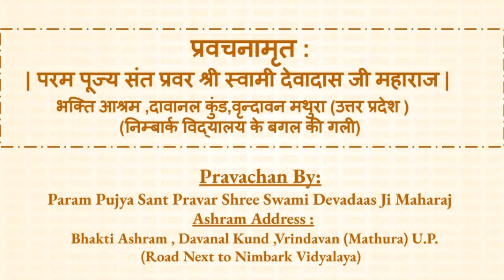संत माता साधू माँ जी चरितावली (Saadhu Maa )